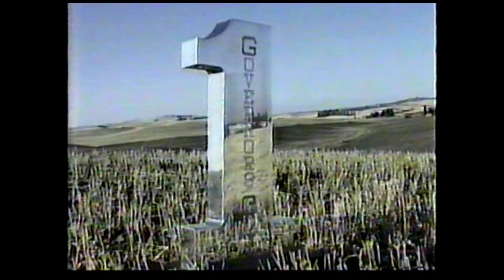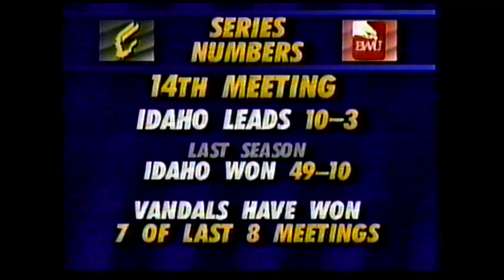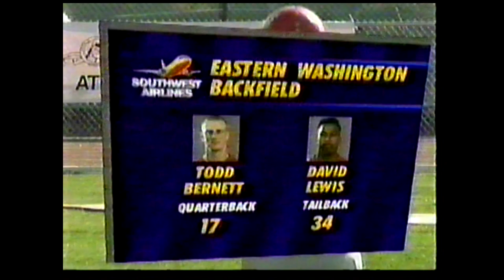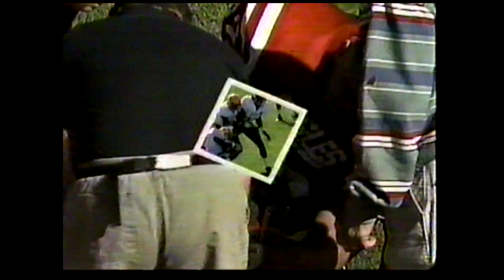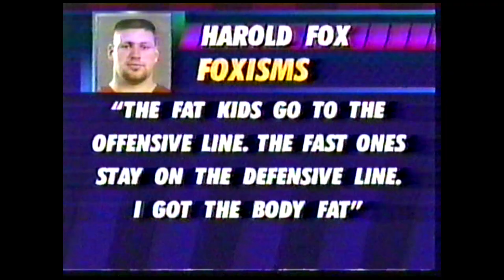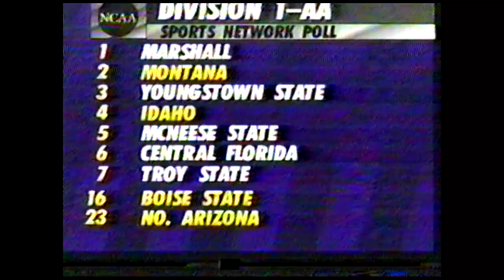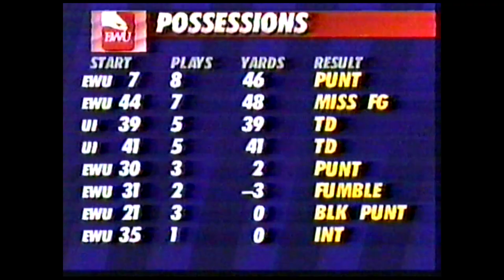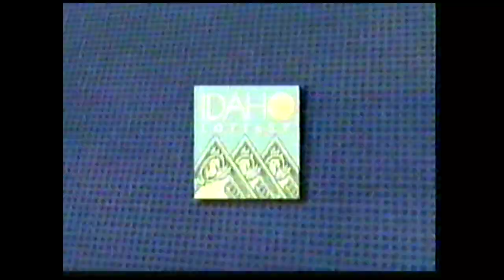1994 EWU s Idaho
1994 Eastern Washington University Football vs Idaho